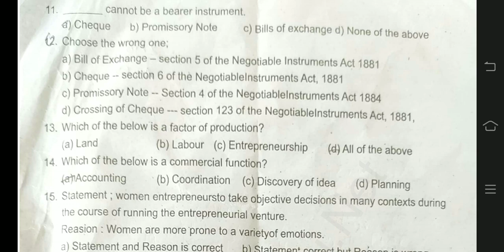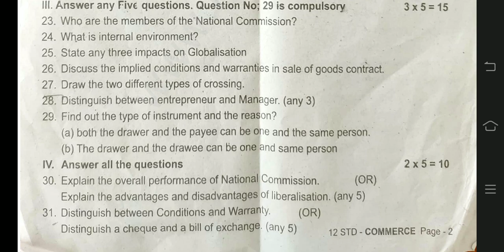12th commerce second midterm exam 2023 | Model question paper 2023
12th commerce second midterm exam 2023 | Model question paper 2023